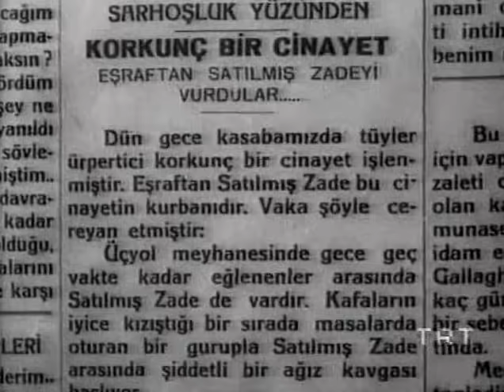Aysel Bataklı Damın Kızı, 1934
Türkiye'de çekilen köy konulu ilk film... Yıl: 1934, Yer: Bursa Çalıköy